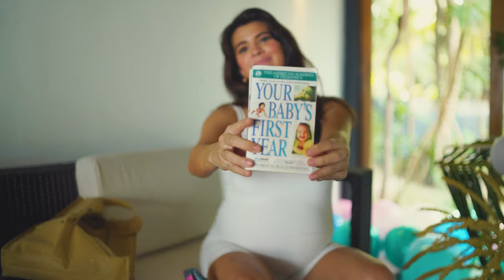New Lounge Push Party! | KATARINA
Watch my Maternity Shoot vlog at Daku Island!